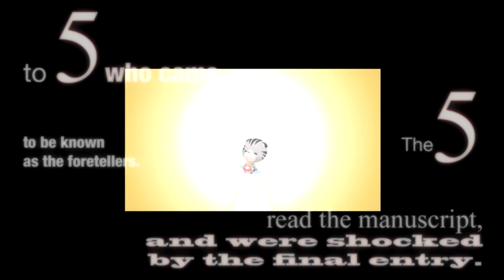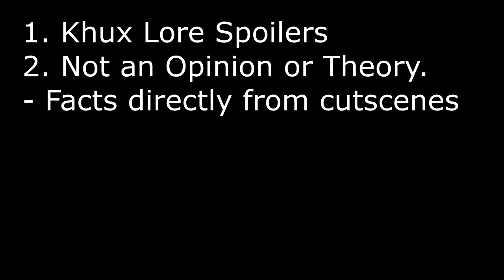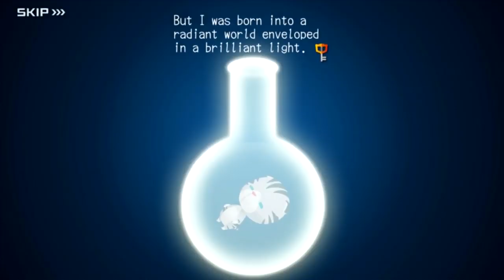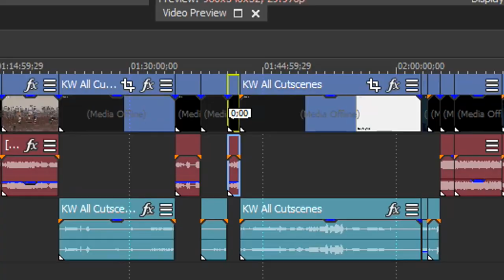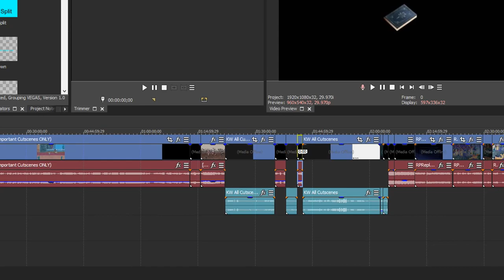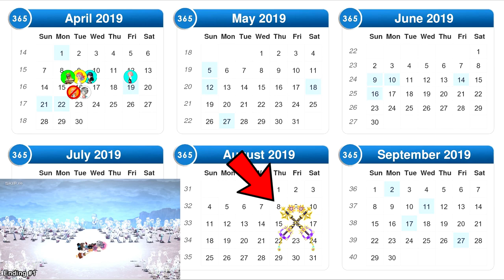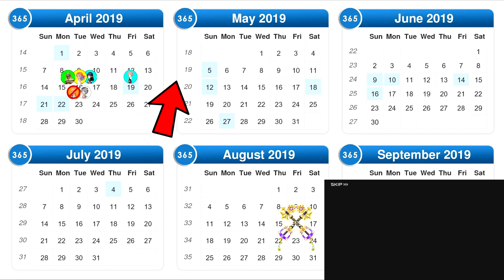Khux Dev Mistake? Or MASSIVE Discovery? - The Keyblade Graveyard Paradox